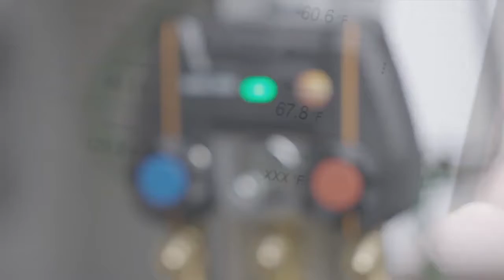testo 550i Smart Digital Manifold - Conectividad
Nuevo testo 550i

Testo SE & Co. KGaA es líder mundial en el diseño, desarrollo y fabricación de instrumentos portátiles de prueba y medición. Respaldado por más de 50 años de experiencia en ingeniería de medición, nuestra misión es proporcionar la mejor calidad, servicio y valor en la industria. Además, Testo es reconocido como el principal fabricante mundial de analizadores portátiles de eficiencia de combustión y analizadores de emisiones al aire. Testo también se ha convertido en un importante proveedor de HVAC, HVAC crítico, refrigeración, flujo de aire e instrumentos de monitoreo ambiental para mercados tan diversos como proveedores de productos químicos, servicios y producción de alimentos, farmacéuticos y biotecnológicos y HVAC residenciales.

La compañía fue fundada en 1957 en Lenzkirch, en la región de la Selva Negra de Alemania. La compañía ha sido de propiedad privada desde el inicio. Hoy, Testo consta de 32 filiales y más de 60 agentes en todo el mundo. La subsidiaria de los Estados Unidos fue fundada en 1981.

El primer producto fabricado fue un simple termómetro electrónico. Hoy, esta línea de productos se ha expandido para incluir una gran variedad de instrumentos de medición de temperatura, como registradores de datos, medidores de velocidad del aire, medidores de humedad y punto de rocío, analizadores de servicio de refrigeración, instrumentos multifunción, analizadores de gases de pila y monitores de emisión de aire, agua. analizadores, tacómetros, medidores de sonido, presión y luz, y cámaras termográficas.